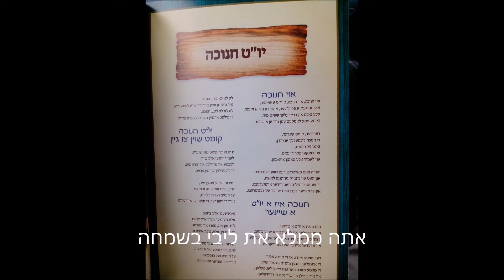שיר חנוכה אוי חנוכה - עם תרגום מאידיש